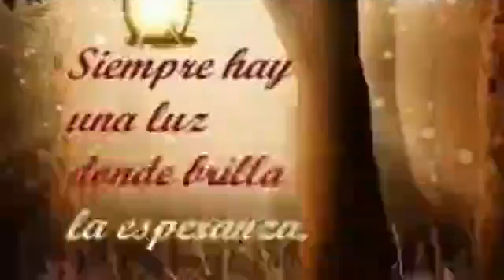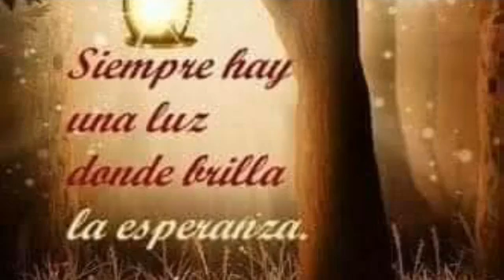UNA HORA CON DIOS. Pr Paco Rubiales 9 -11- 2020